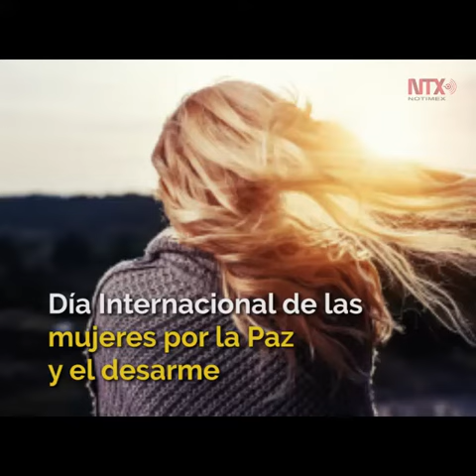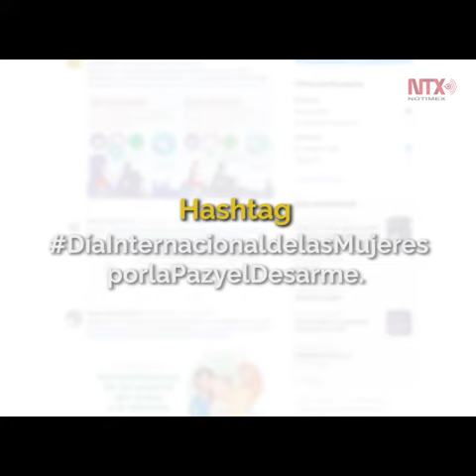Día Internacional de las mujeres por La Paz y el Desarme